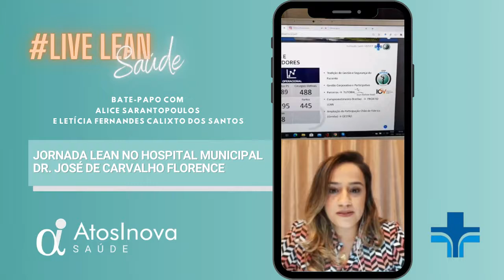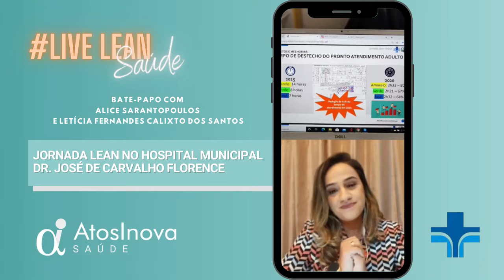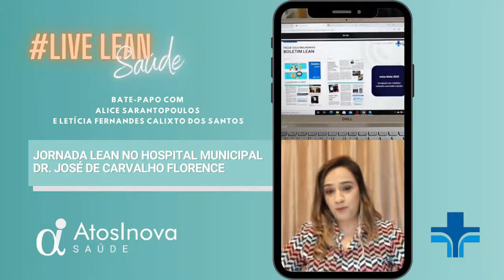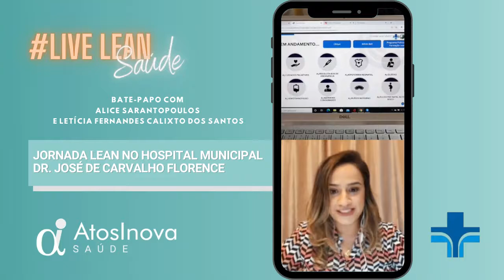É possível uma gestão eficiente em Hospital Público?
Você acha que é possível ter uma gestão eficiente e moderna em um Hospital Público? Nessa live a enfermeira e Letícia Fernandes Calixto dos Santos compartilhou conosco um pouco da experiência do Hospital Municipal de São José dos Campos, um hospital público de excelência, como muitos outros e que utiliza uma filosofia de gestão moderna e enxuta: Lean Healthcare.

Vocês irão se impressionar com o nível de engajamento dos colaboradores da linha de frente e da paixão que compartilham com a instituição e seu propósito.

Se você quer conhecer mais da gestão Lean na saúde, acesse nosso curso gratuito Jornada Lean, ponto de partida

Nosso blog também contêm vários artigos sobre o tema, confira esse aqui sobre a filosofia Lean